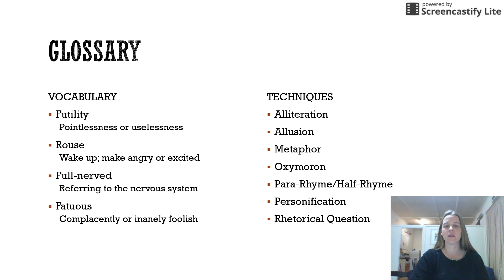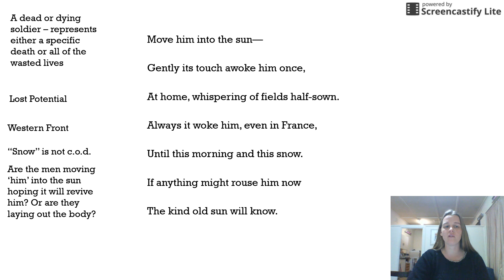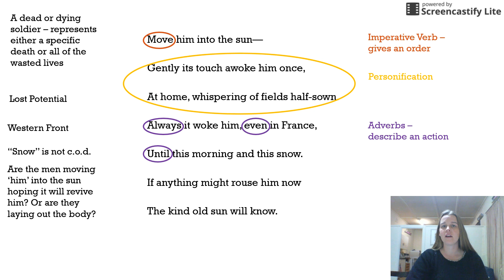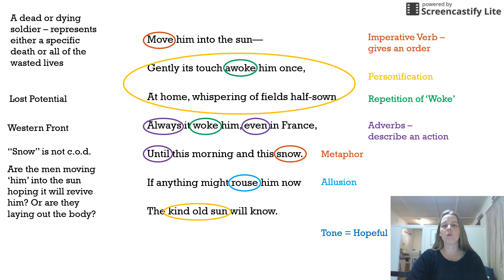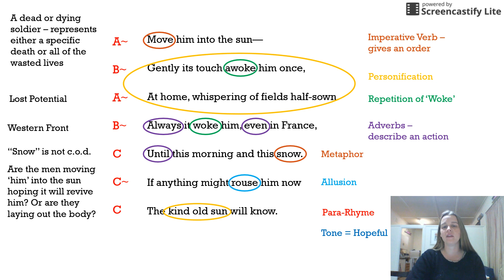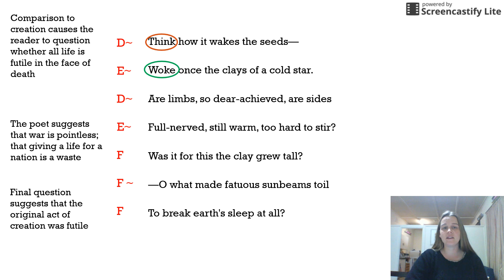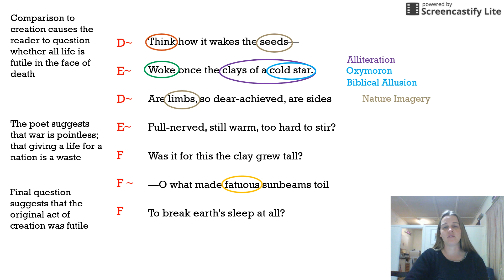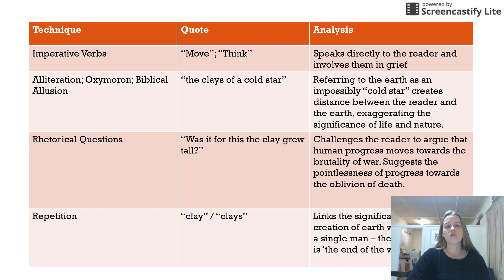Guided Annotation of Futility by Wilfred Owen